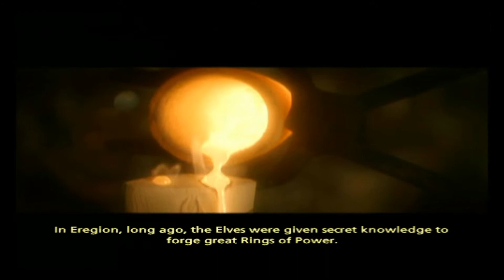The Lord Of The Rings: The Third Age Episode 1 (No Commentary)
Lord Of The Rings The Third Age Marathon Ends Sunday The 13th August :) Hope you enjoy :P